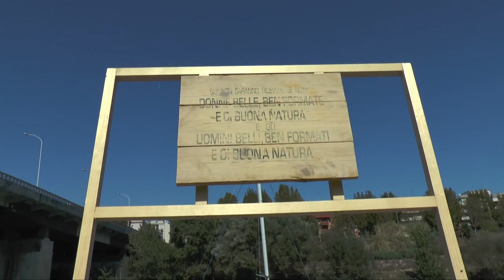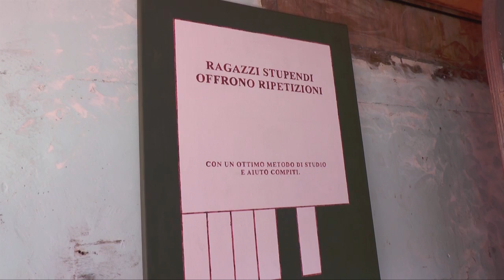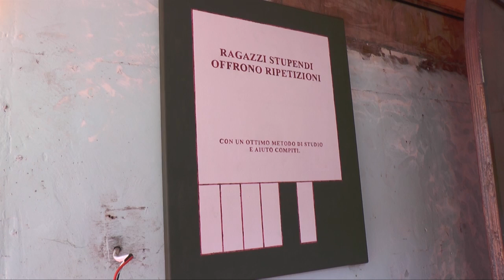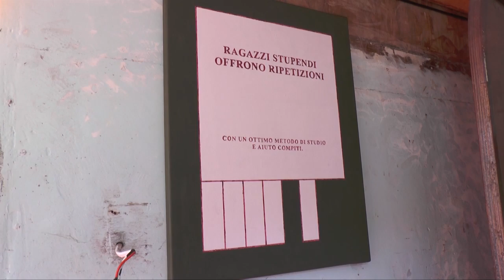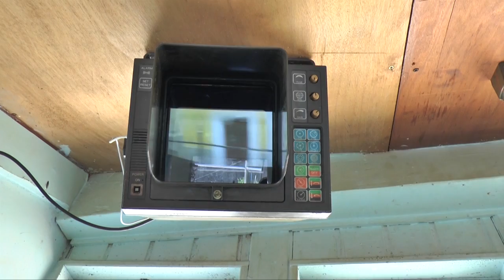THERE IS NO PLACE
Roma, Lungotevere San Paolo: un vecchio peschereccio ospita le opere di una trentina di artisti. There is no place è un progetto di artisti che organizzano mostre in luoghi non dedicati alla cultura, per creare un dialogo tra l'arte e città.